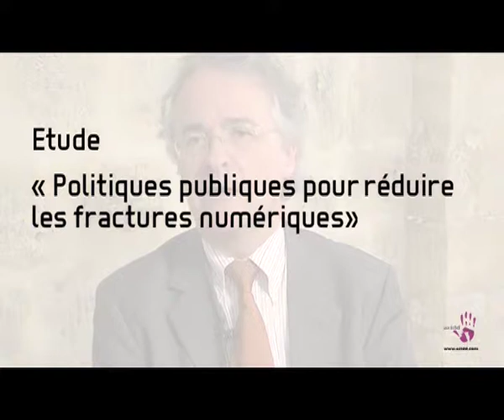Hervé LE GUYADER - ACIDD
Hervé LE GUYADER, présente son étude'e-Inclusion public policies in Europe'. Evevenement 'Quels financements européens pour les territoires ?' organisé par Acidd - Cap Digital - Paris - 01er avril 2010.